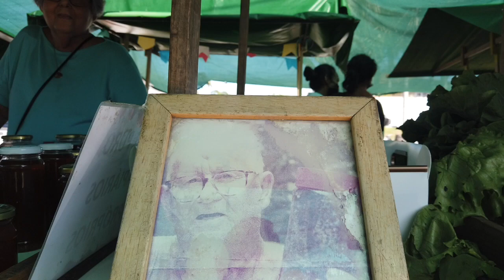HISTÓRIAS BUZIANAS - THELMA CONTA COMO CONHECEU E COMEÇOU A VIVER EM BÚZIOS.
Foi ela que introduziu na cidade a internet de qualidade e ensinou as novas gerações o mundo digital.